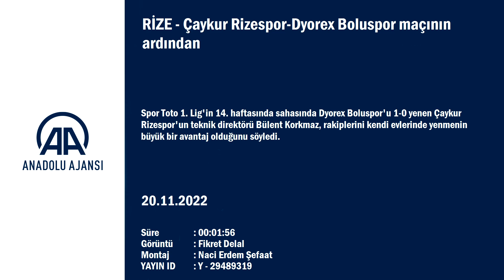Bülent Korkmaz: Çok üst seviyede mücadele...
GÖRÜNTÜ DÖKÜMÜ :
- Çaykur Rizespor Teknik Direktörü Bülent Korkmaz'ın açıklaması
- Dyorex Boluspor Teknik Direktörü Sait Karafırtınalar'ın açıklaması Çaykur Rizespor-Dyorex Boluspor maçının ardından
-Çaykur Rizespor Teknik Direktörü Bülent Korkmaz:
-"Rakibimizi kendi evimizde yenmemiz bizim için büyük avantaj. Oyuncularımı tebrik ediyorum"
- Dyorex Boluspor Teknik Direktörü Sait Karafırtınalar:
-"Oyun olarak başarılıydık, sadece sonucu alamadık"

RİZE (AA) - Spor Toto 1. Lig'in 14. haftasında sahasında Dyorex Boluspor'u 1-0 yenen Çaykur Rizespor'un teknik direktörü Bülent Korkmaz, rakiplerini kendi evlerinde yenmenin büyük bir avantaj olduğunu söyledi.

Korkmaz, maçın ardından düzenlenen basın toplantısında, Abdurrahim Albayrak'a, torununun vefatı nedeniyle başsağlığı diledi.
Dyorex Boluspor maçına iyi hazırlandıklarının altını çizen Korkmaz, "Hakettiğimizi düşünüyorum. Çok üst seviyede mücadele ettik. Ligin az gol yiyen ve dar alanda top oynayan bir ekibine karşı oynadık. İkinci yarı stoperlere ve altı numaralarına baskı yapınca uzun topa döneceklerini biliyorduk. Biz de ikinci topu alarak baskı kurduk. Rakibimizi kendi evimizde yenmemiz bizim için büyük avantaj. Oyuncularımı tebrik ediyorum." dedi.
Korkmaz, rekabet ortamında 25 oyuncunun ilk 11'de görev almak için mücadele ettiğini belirterek, şunları kaydetti:

"Mithat Pala'yı kimse sağ bek düşünmüyordu. İyi oynuyor. Deniz Hümmet sezon başı sakattı. İstenilen kampı yapamadı. Şimdi performansı yukarı doğru geliyor. Bazı oyuncular iyi geliyor. Oynamayan oyuncu oynayanı zorladığı zaman herkesin performansı yukarı çıkıyor. Lige başladığımız kadro ile şimdi oynadığımız kadro çok farklı. Oyun böyle değişerek güzelleşiyor. Daha iyi olacaklarını düşünüyorum."

- Dyorex Boluspor cephesi
Bolu temsilcisinin teknik direktörü Sait Karafırtınalar ise sonuç haricinde istedikleri her şeyi sahada yaptıklarını ifade etti.
Sonuç odaklı maçı değerlendirmeyeceğini dile getiren Karafırtınalar, şöyle devam etti:

"Oynanan oyun ve mücadele benim adıma yeterli. Sadece sonucu alamadık. İlk 30 dakika oyun bizim kontrolümüzdeydi. İlk yarının son 15 dakikasında rakibin biraz daha üstünlüğü vardı. İkinci devre oyun yine bizim kontrolümüze geçti. Zorunlu değişikliklere gittik. Değişiklik yaptığımız ilk pozisyonda penaltıdan geri düştük."
Karafırtınalar, girdikleri pozisyonları değerlendiremediklerini belirterek, "Girdiğimiz beş, altı pozisyon dışında penaltı olabileceği değerlendirilen pozisyonları var. Çok fazla bu skora takılmamalıyız. Oyun olarak başarılıydık, sadece sonucu alamadık. Oyuncularımı verdikleri mücadele için tebrik ederim. Biz hedefimize emin adımlarla devam edeceğiz." diye konuştu.